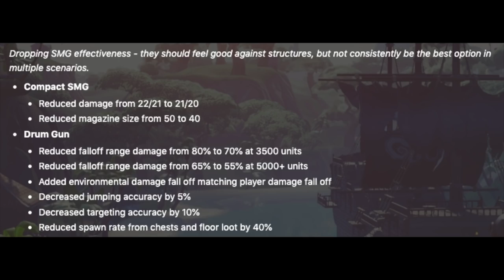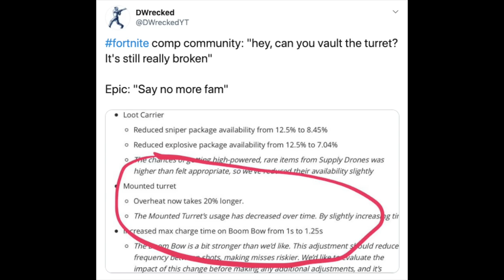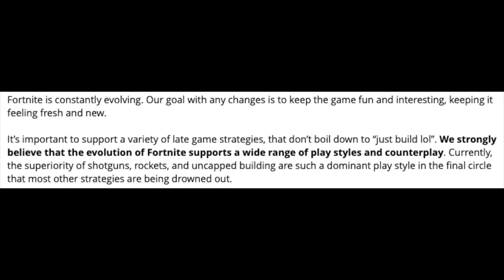The Death of Fortnite - How Epic is Killing Their Own Game (by DWrecked)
In today's video, I'll cover reasons why I think Epic Games is killing Fortnite quicker than it needs to, just like they did with Paragon. From trying to hard to shrink the skill gap to ignoring its community and manipulative marketing, we'll take a look at Epic Game's philosophy and how they hurt their players and employees.

Code DWrecked

Try my Beginner's Fortnite Course for cheap with Code DWRECKYT